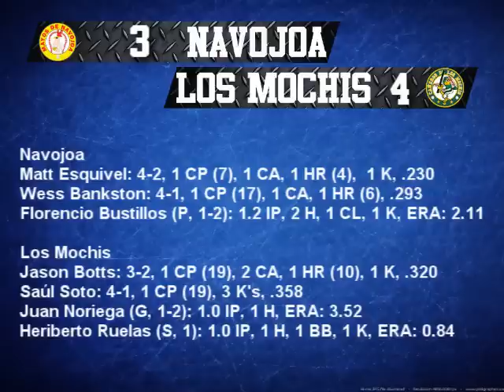Mayos - Cañeros, 16 de noviembre 2012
Mayos de Navojoa 3-4 Algodoneros de Guasave; Estadio Emilio Ibarra Almada.
Los Mochis, Sinaloa, México.